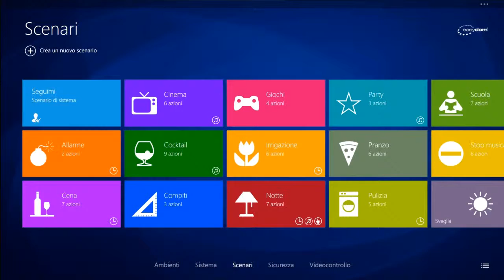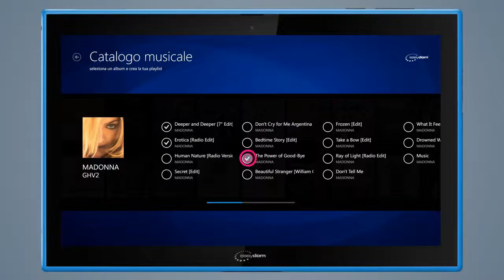Easydom Next Scenari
Scenari